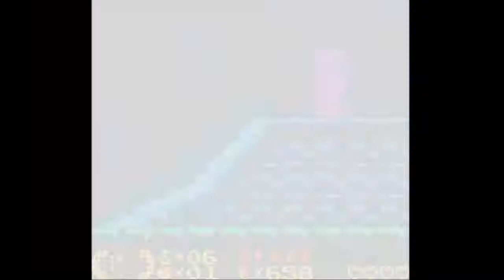Let's Play Shantae [german/blind] - 24 Thriller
Haltet eure Gehirne fest, es geht dieses Mal zu den Zombies in den Sumpf!